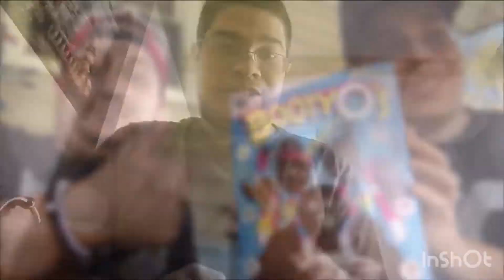My Impact Wrestling Rebellion 2020 Review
Reviewing Impact Wrestling Rebellion 2020.